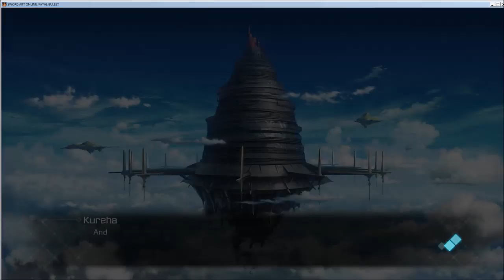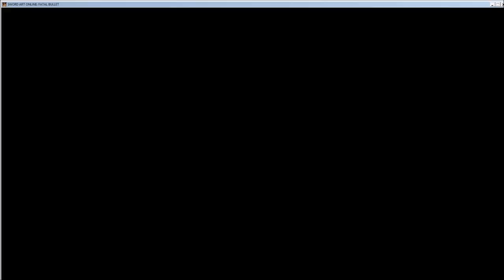| Sword Art Online: Fatal Bullet | E1: Welcome to GGO!!!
In this new series of Sword Art Online fatal bullet, we jump right into gun gale! Will our hero become a professional like the many before him? Lets find out!!!